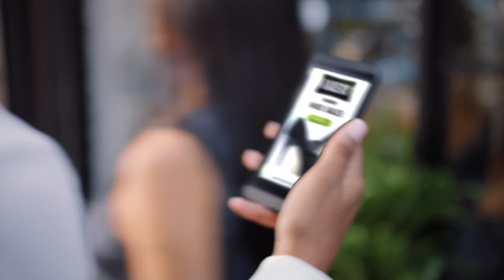xAd "Stop the Guesswork" (:15)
Using traditional targeting? You might be reaching the wrong people. Stop the Guesswork with xAd. With real-time location data, you can target who you want based on the places they visit, with precision, confidence and relevance. Hit Your Mark.